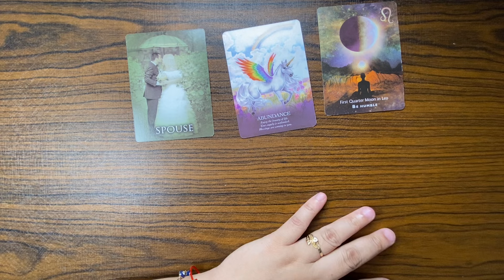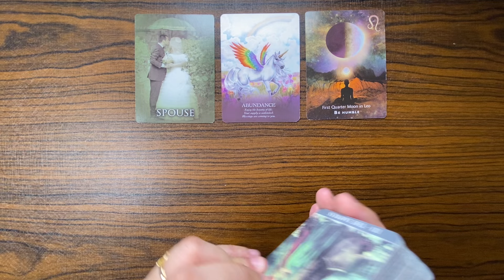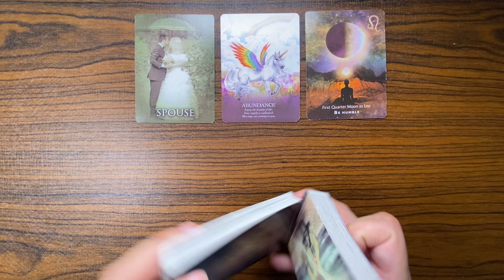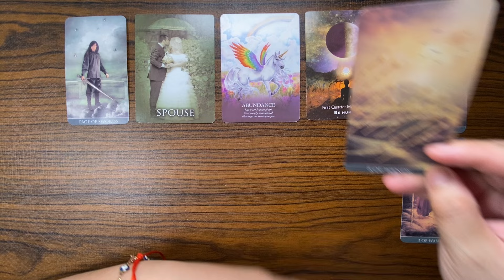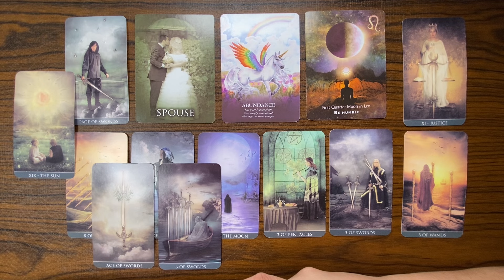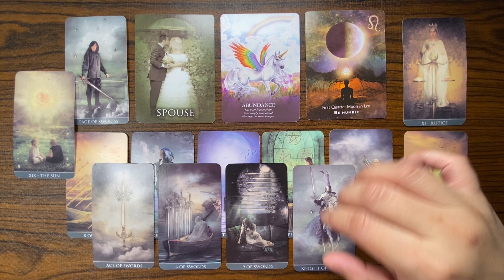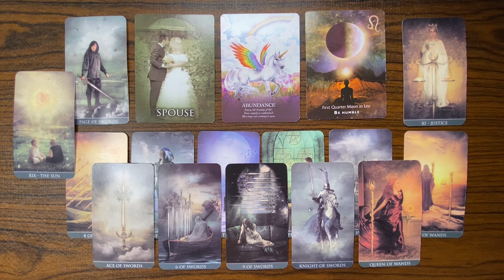MATAGAL MONG INIISIP GAWIN ITO! ♐️ SAGITTARIUS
SUPERMOON FULLMOON in ARIES ENERGY/TAGALOG TAROT